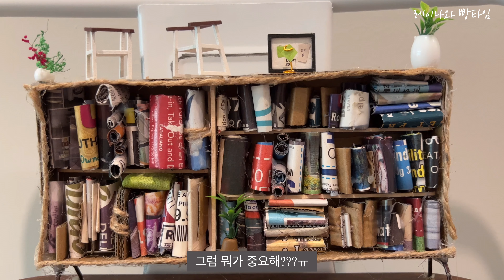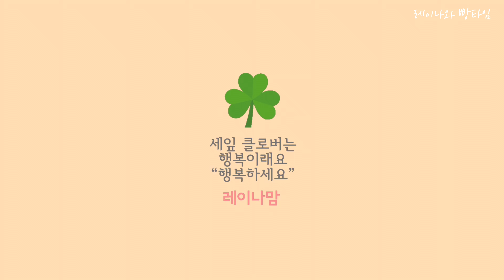레이나와 빵타임! 내일 미시간으로 돌아가요 🥐대학생활이야기 미시간의 레이나와 애틀랜타 레이나맘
레이나와 빵타임! 내일 미시간으로 돌아가요 🥐
대학생활이야기  미시간의 레이나와 애틀랜타 레이나맘

미국 애틀랜타에 사는 레이나맘